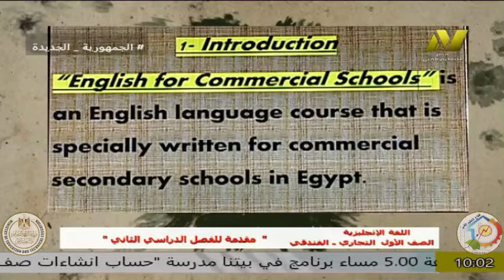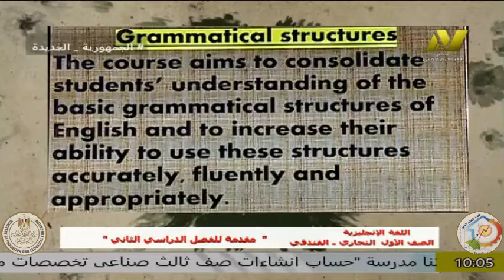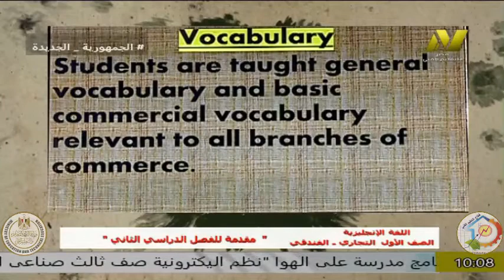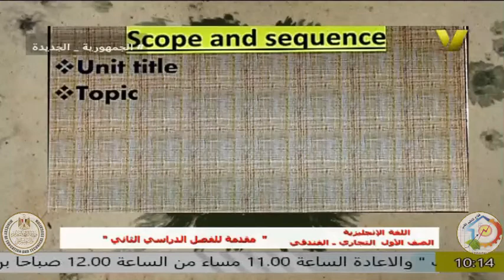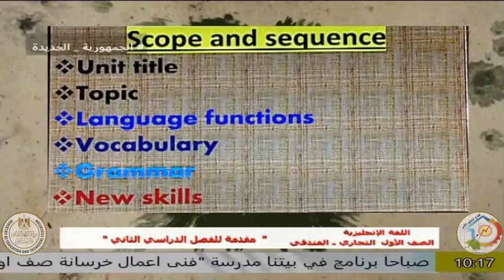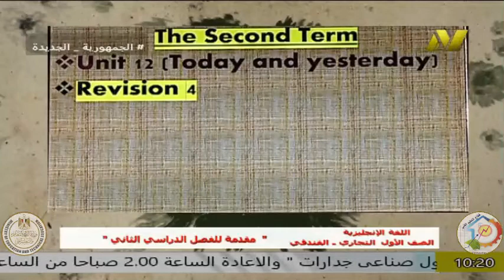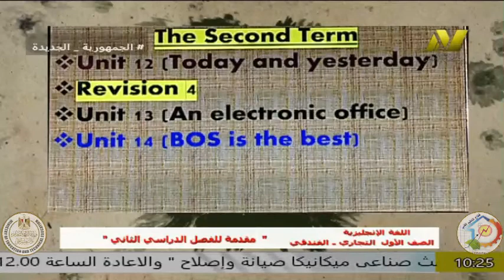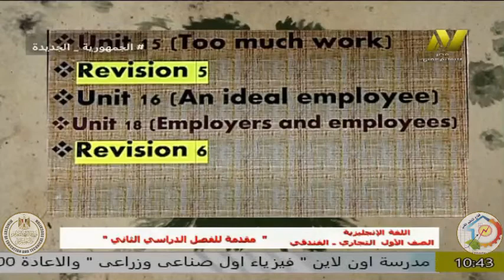التعليم الفنى تجارى وفندقى - اللغة الانجليزية - الصف الاول - ا محمد عبد الرجمن